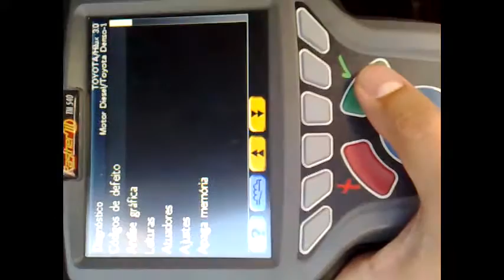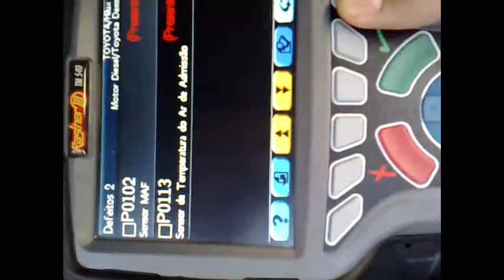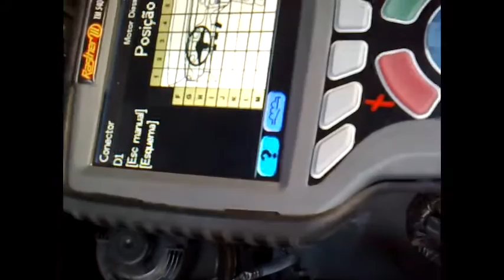Rasther III Diagnóstico Toyota Hilux 3.0 Sistema Motor Diesel Toyota Denso-1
Rasther III
Diagnóstico Toyota Hilux 3.0
Sistema Motor Diesel Toyota Denso-1